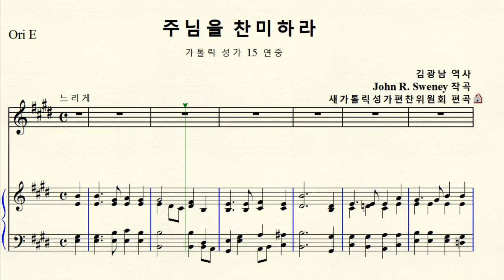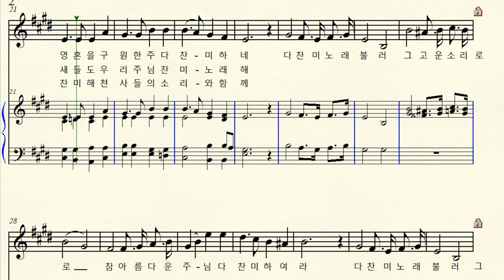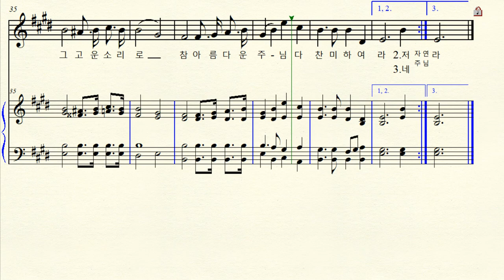1-400 주님을 찬미하라 (가톨릭 성가 15 연중) John R. Sweney 존 롭슨 스웨니 Original E major 마장조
작곡  John R. Sweney 존 롭슨 스웨니 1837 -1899
 Sing On, Ye Joyful Pilgrims 1866
김광남 역사 (가사 번역)
새가톨릭성가 편찬위원회 편곡
주님을 찬미하라 (가톨릭 성가 15  연중)  Original E major 원조성 마장조 악보